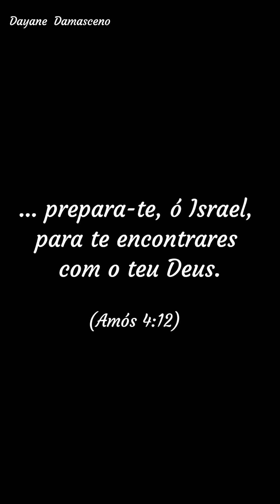Morte da Rainha Elizabeth- O que importa?!